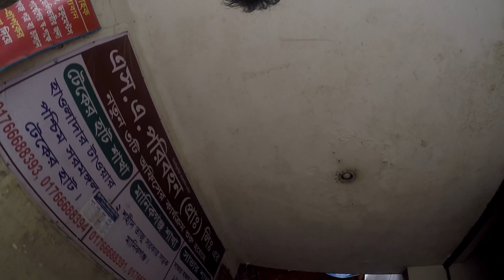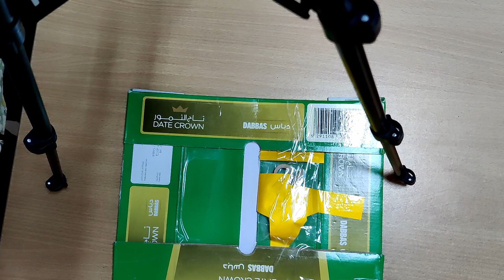Best Sticker Modification in R15 V3.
This video will help you to know where and how you can have modify your bike through Sticker at cheapest price in Bangladesh.